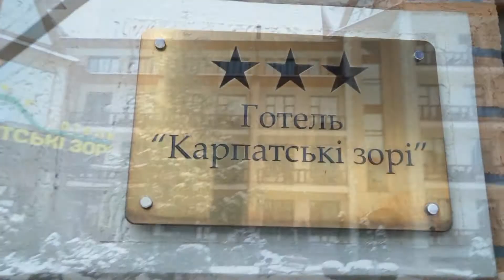016 МАйстер-клас: Металоостеосинтез в ортопедії